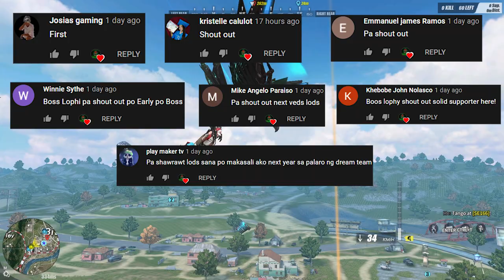31 KILLS WITH BOSS INVO AND TITO PAT! (TRIO GAMEPLAY)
CHILL GAMEPLAY MUNA TAYO MGA KA PORNSTAR!!! LESGOOO!!

--PC SPECS--
Ram - 64gb